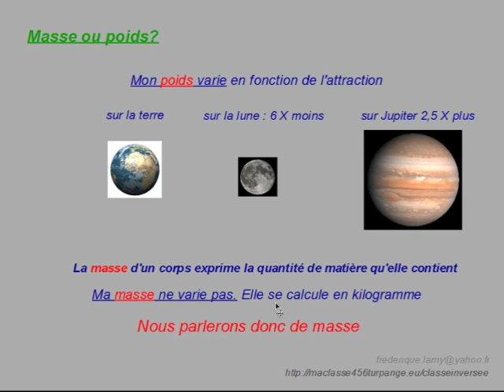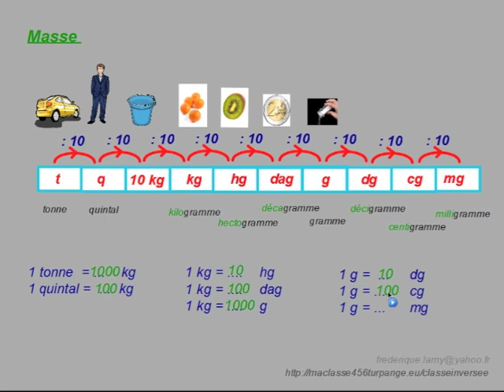Les mesures de masse 1